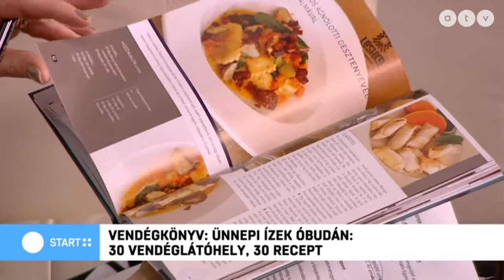Adventi adománygyűjtés Óbudán november 26. és december 17. között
A Start Plusz vendége Dr. Kiss László, Óbuda-Békásmegyer polgármestere, DK.